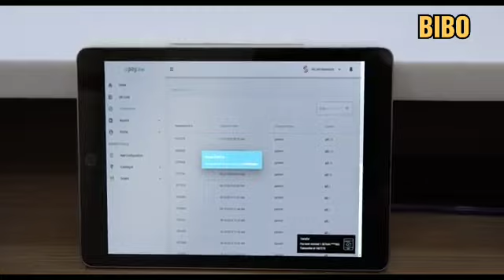Telearuba : Gisela Department Store Y Flor Market Dos BIBO Drecto Telearuba MagiadiPasco .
Gisela Department Store :

Situa Den Curazon Di Noord !
Tin Tur Locual Cubo Mester den Tur Estilo Y Size Pa henter Famia ..
Cu e Miho Prijs Y Calidad Sin Lubida e Bunita Decoration pa tur parti Dibo Cas !
Bishita nos awe Mes . /

Flor Market : Carol Boekhoutd .

Un Segmento nobo ! Unda Diferente Famia Ta Manda Nan Bon Deseo Di E Temporada Pa Famia Y Amistadnan !

Abo por ta e Siguiente Ganador . Team Magia Di  pasco  Lo Contact Diferente Followers Di Magia Di Pasco Riba Page Facebook : Magia Di Pasco  .  Asina Dunabo e Oportunidad special y Unico Aki !

Check Out Carol Boekhoudt y Su Famia ! .